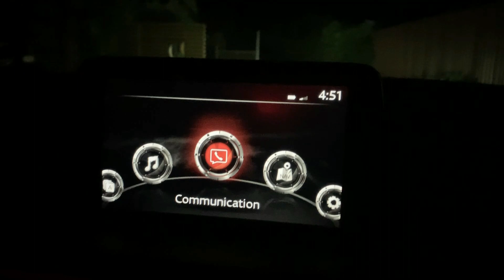Brisbane Waters Jewfish aka Keggerfest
A trip to Brisbane Waters with our Hobie kayaks to catch bream up to a kilo didn't quite work out as we planned...